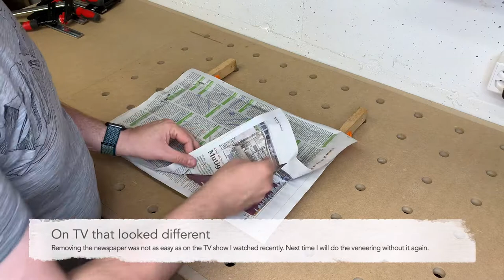Crafting a small Serving Tray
I had that idea to craft a small serving tray by combining Walnut and Purple Heart for some time. Now I build it and share the process of the crafting with you in this video. The tray has the following dimensions: 30x20x5cm.

As I have asked in the video already, I was a bit struggling with cutting the dado into the small walnut pieces. Is there a way to build a better jig to support that? Other ways to clamp it?